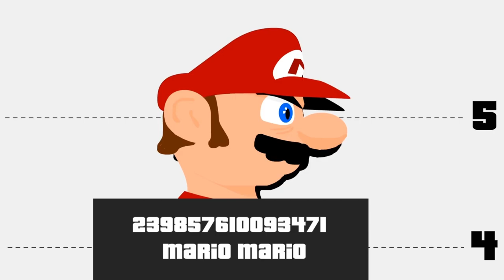Super Mario Bloopers 3 - [TheAmazingKaleb's Censored Cut]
thanks for the HD Remastered version, @pipe9033